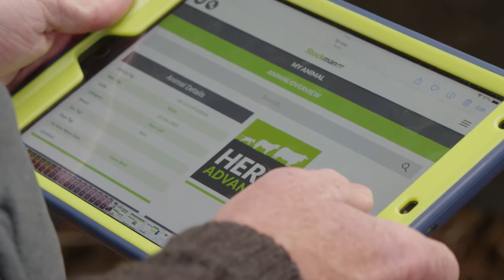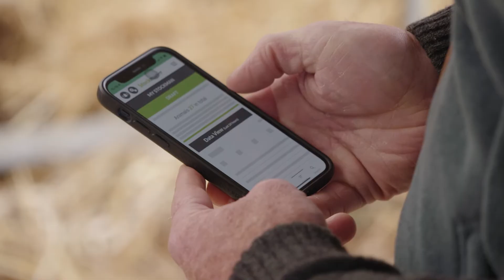CASE STUDY | Herd Advance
Herd Advance develops innovative on-farm tech and systems to improve beef cattle herd management through greater efficiency, reducing carbon footprint and increasing profitability.